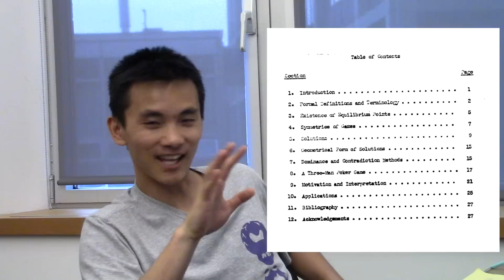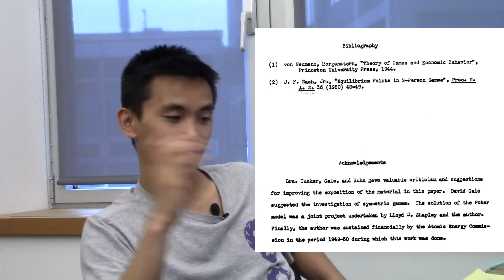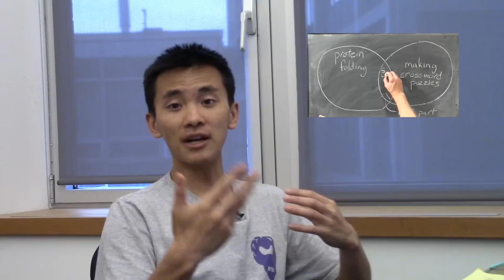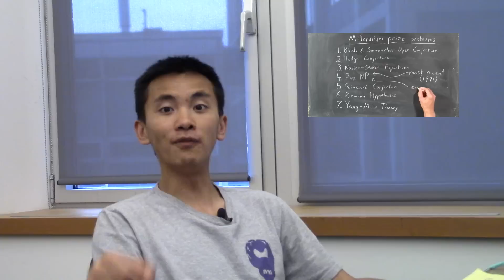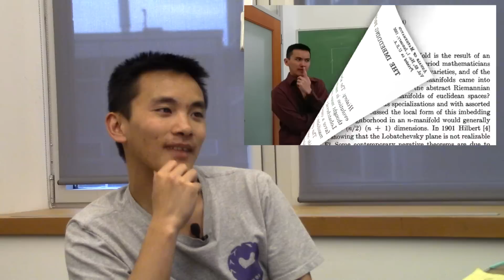John Nash, a Beautiful Mind | Genius 1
Nobel prize winner John Nash passed away on May 23rd, 2015. He was 86. He had lived an amazing and difficult life. Early on, he was a mathematical prodigy who faced and solved several of the toughest problems of his time. However, at the top of his mathematical genius, he fell into paranoid schizophrenia. After 30 years of struggle with this terrible disease, he miraculously recovered and tamed his demons. Allow me to pay tribute to this beautiful mind.